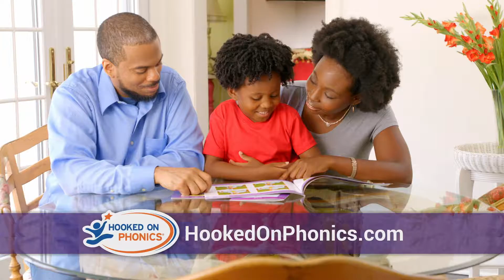ShadowBox Pictures Sizzle Reel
A few highlights out of many.